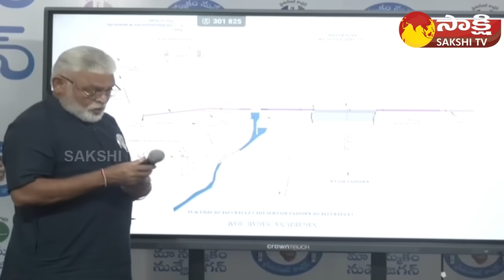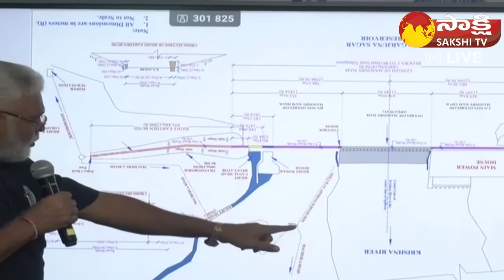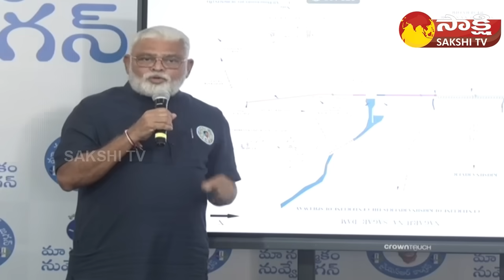Minister Ambati Rambabu Reacts On Nagarjuna Sagar Project Issue